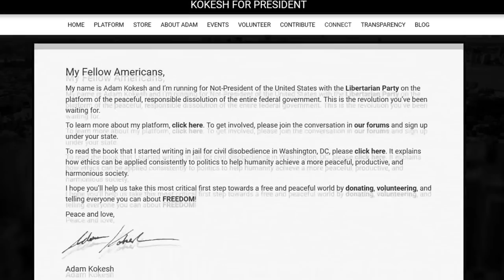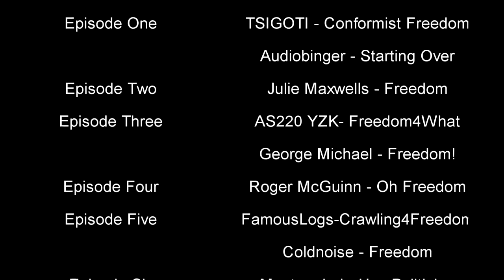Road To Freedom Part 10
The final chapter of the "Road To Freedom" series!